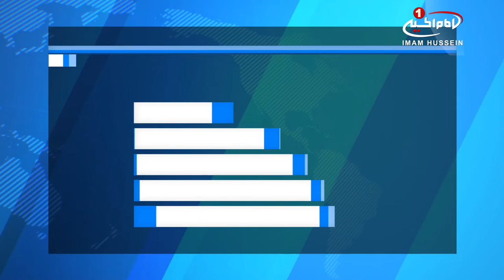بنياد جهاني آيت الله العظمي شيرازي: کشتن و هتک حرمت کسي که شهادتين را بگويد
حجت الاسلام شیخ تقی ذاکری نماینده بنیاد جهانی آیت_الله_العظمی_شیرازی طی سخنانی گفت: اگر شخصی شهادتین را بر زبان بیاورد، بر اساس آموزه های اسلام کشتن و یا هتک حرمت او جایز نیست؛حتی اگر ایمانش ظاهری باشد.
این مسئول بنیاد جهانی آیت الله العظمی شیرازی، که مقر آن در واشنگتن می باشد، افزود: این روزها سخنانی در رابطه با افزایش عملیات های انتحاری در جهان به گوش می رسد که حکومت ها و گروه های سیاسی مختلف با توجه به منافع اقتصادی-سیاسی از آنها سود می برند؛ در حالی که برخی از این اقدامات تنها توسط مخالفان برخی حکومت ها، مسلمانان دیگر کشورها را به خاک و خون می کشند.
حجت الاسلام ذاکری در ادامه ضمن اشاره به اینکه،
کشتن یک مسلمان، حتی اگر عادل نباشد یا فاسق باشد، جایز نیست؛ ادامه داد: کشتن و قتل مجاز نیست، مگر آنکه حکم یا فتوای آن توسط امام معصوم و یا قاضی نصب شده به صورت مستقیم توسط امام معصوم باشد.
نماینده بنیاد جهانی آیت الله العظمی شیرازی افزود: امروزه چون امام معصومی در بین ما وجود ظاهری ندارد، پس به حکم و یا قضاوت یک قاضی که دست نشانده حکومت است نمی توان اعتماد داشت.
شیخ تقی ذاکری در پایان مجددا تاکید کرد: هر فردی که شهادتین یعنی اشهد ان لا اله الا الله و ان محمد رسول_الله را بگوید، قتل وی غیر مجاز است و آیات زیادی از قرآن_کریم این موضوع را به راحتی اثبات می نماید.